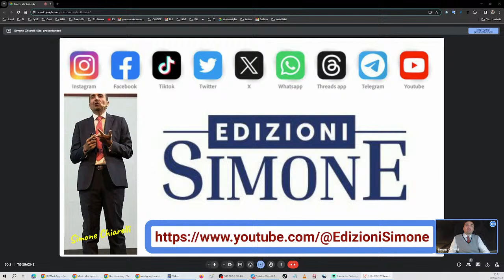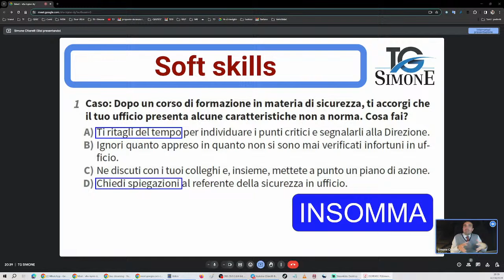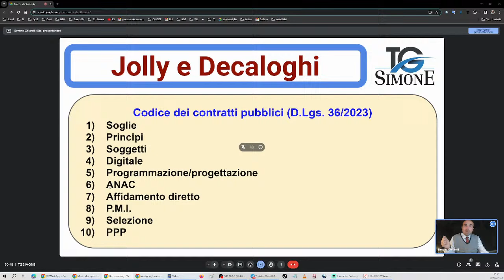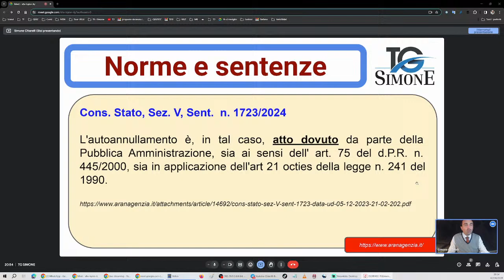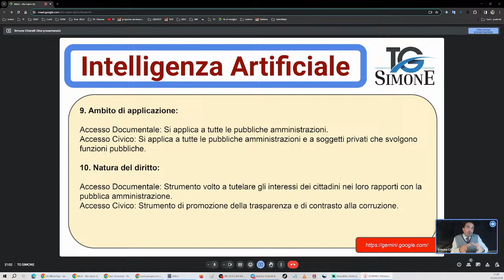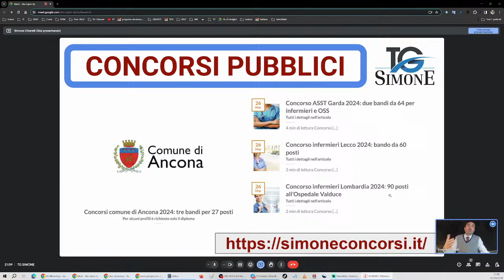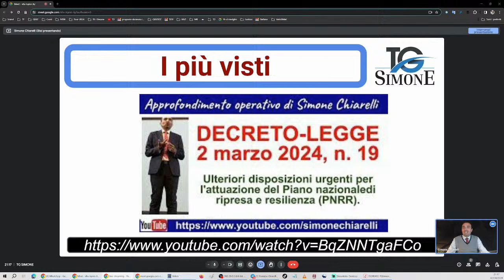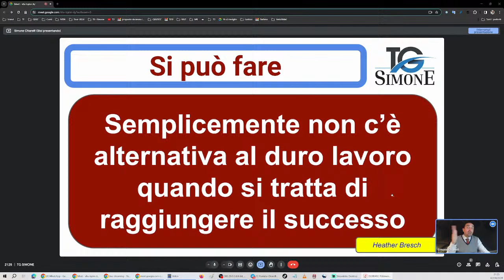TG Simone: settimanale di aggiornamento giuridico (002) diretta del 2/4/2024 ore 20:30